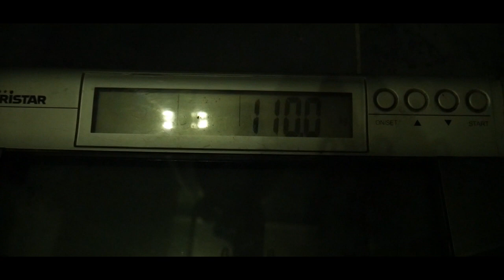Hoe ik 20 kg ga afvallen + deadlift pr?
- Ook je eigen sportschool / Pt studio openen? check deze We zijn terug van weggeweest, en hoe! We starten de vlog met de vraag hoe ik 20 kg ga afvallen. In deze video gaat het niet zo zeer om ''hoe'' ik dit ga doen maar om welke levensaanpassingen ik ga maken om mijn doel te behalen.
Mocht je meer te weten willen komen over afslank doelstellingen dan upload ik meer videos ;)

Ignite your fire and grow stonger